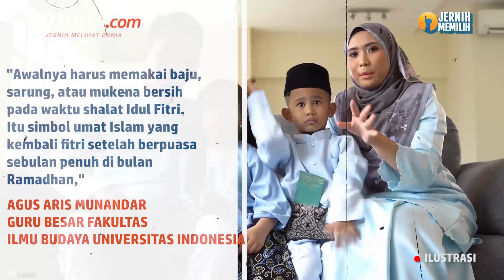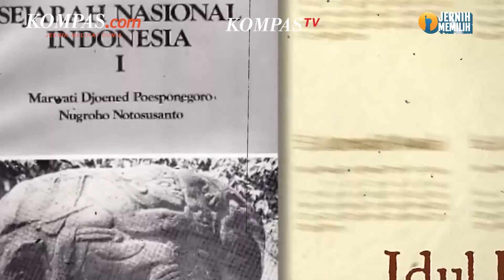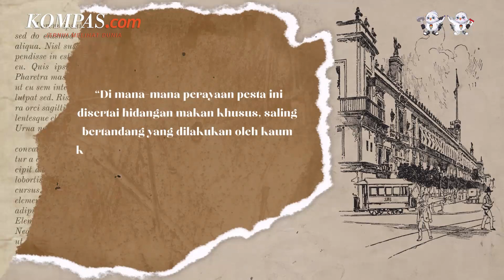Awal Mula Tradisi Baju Baru untuk Lebaran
Beli baju baru menjelang Lebaran adalah tradisi yang terus ada di Indonesia, bersanding dengan tradisi mudik di Hari Raya. Sebelum Lebaran, masyarakat berbondong mendatangi toko busana untuk mencari pakaian yang akan dipakai di Hari Kemenangan. Tradisi ini juga didukung oleh penjual pakaian yang mengeluarkan diskon besar-besaran untuk menarik pembeli. Kenyataannya, membeli baju baru Lebaran bukan hanya dilakukan untuk mempercantik diri saat perayaan hari raya Idul Fitri. Beli baju baru untuk Hari Raya merupakan tradisi yang bahkan sudah ada sejak ratusan tahun lalu.

Penulis : Erwina Rachmi Puspapertiwi

Penulis Naskah: Musayadah Khusnul Khotimah

Narator:  Musayadah Khusnul Khotimah

Video Editor: Menika Ambar Sari

Produser: Firzha Ananda Putri